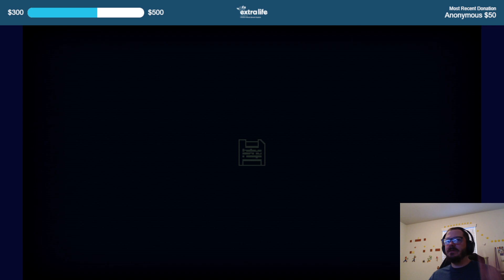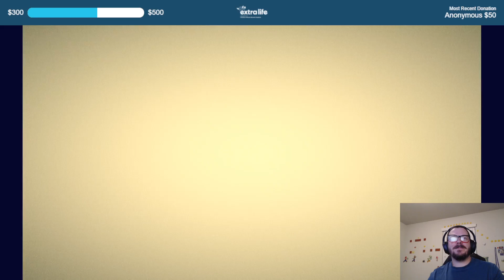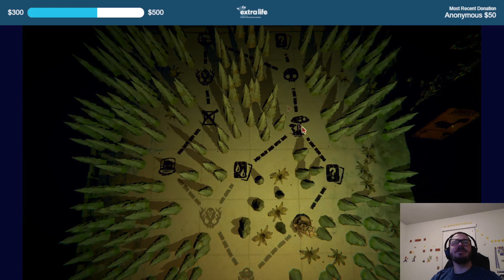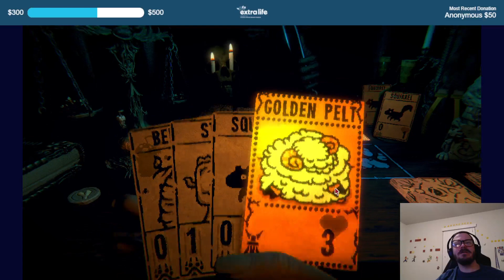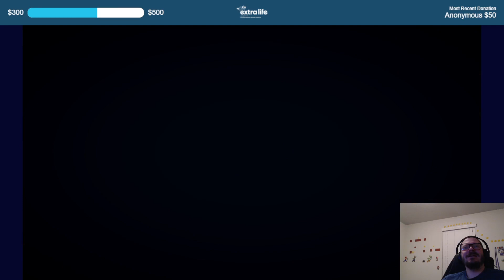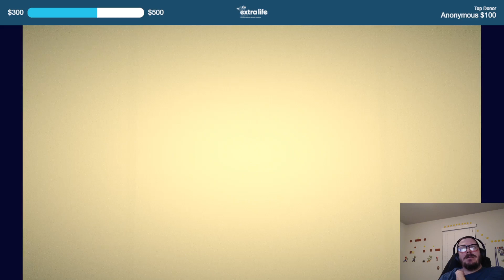Inscryption Stream 2: Forgot Everything!